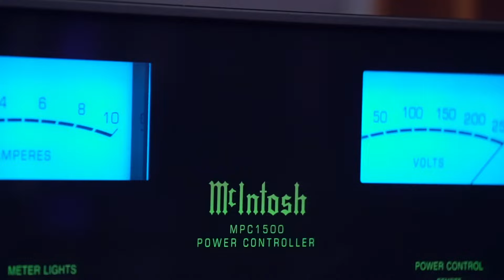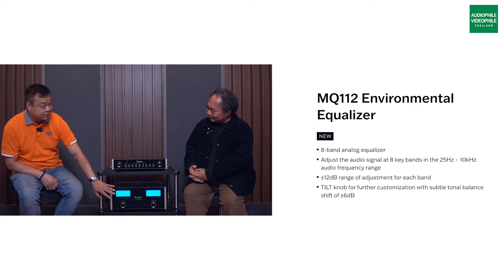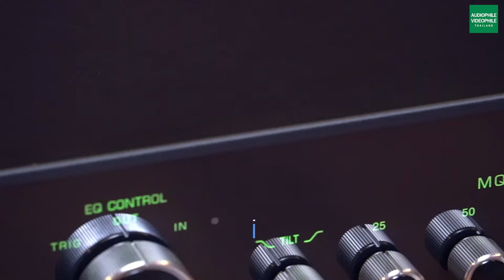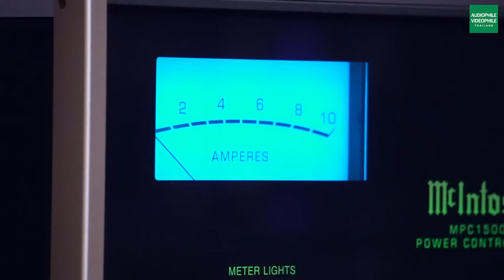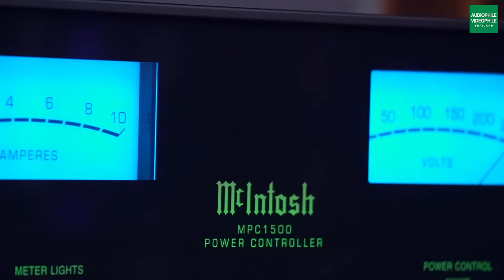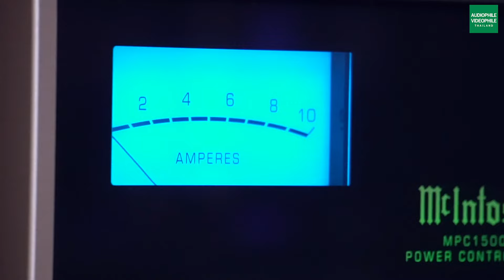McIntosh: MQ112 Environmental Equalizer MPC1500 Power Control เพื่อคุณภาพเสียงที่สมบูรณ์ยิ่งขึ้น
📣McIntosh: MQ112 Environmental Equalizer
และ MPC1500 Power Controller
อุปกรณ์ทรีตเมนต์สำหรับระบบเครื่องเสียงเพื่อการถ่ายทอด
คุณภาพเสียงที่สมบูรณ์ยิ่งขึ้น
ในการแสวงหาเสียงที่สมบูรณ์แบบอย่างไม่หยุดยั้ง
McIntosh เข้าใจดีถึงความยุ่งยากในการปรับอะคูสติกส์
ของพื้นที่ในการฟังเพลงเพื่อให้ได้เสียงที่ดีที่สุด
McIntosh MQ112 จึงถูกออกแบบมาให้สามารถแก้ไข
ความไม่สมบูรณ์ของย่านความถี่ที่เกิดจากอะคูสติกส์
ซึ่งผลลัพธ์ที่ได้นั้นน่าทึ่ง และทำให้คุณภาพเสียง
ดีเยี่ยมยิ่งขึ้นอีกด้วย
MPC1500 Power Controller เครื่องกรองไฟที่ทำงาน
ด้วยการใช้หม้อแปลง (isolation transformer) ป้องกัน
การรบกวนจาก noise ที่ปะปนมากับกระแสไฟ
นอกจากนั้นยังปกป้องอุปกรณ์เครื่องเสียงจากไฟฟ้า
กระชากได้ด้วย (surge)
MPC1500 จะจ่ายไฟที่สะอาดและราบเรียบ
ให้กับชุดเครื่องเสียงเพื่อการถ่ายทอดคุณภาพเสียงที่ดีที่สุด
รายละเอียดสินค้า/ราคา